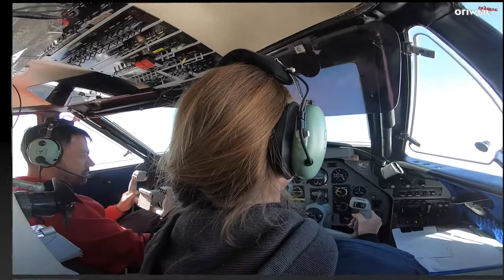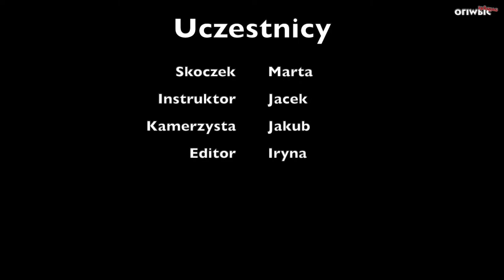Skok spadochronowy Marta 06 09 2020